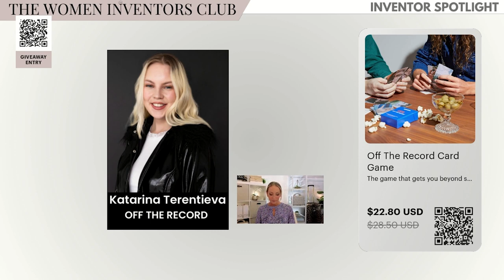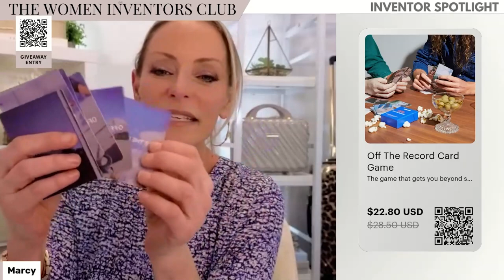Unlock Meaningful Conversations with Off the Record Card Game | Grommet Live Women-Invented Special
In a recent Grommet Live special edition, Marcy McKenna introduced "Off The Record Card Game," an innovative card game designed to deepen conversations and enhance emotional intimacy in social settings. Created by Karina, who felt challenged by emotional intimacy in larger groups, this game aims to transform small talk into meaningful interactions. Karina's invention is a testament to her creativity and her desire to facilitate deeper connections among people, whether at parties, dinner gatherings, or casual meet-ups.

"Off The Record" is distinguished by its simplicity and high-quality packaging, featuring vibrant colors and original photography that make each card visually appealing. The game consists of cards that pose two sets of questions: one set encourages light, surface-level conversation, while the other delves into more profound, thought-provoking topics. This dual approach allows players to navigate the depth of their conversations based on their comfort level, making it an excellent tool for breaking the ice and fostering genuine connections. Priced affordably, especially with a Grommet-exclusive discount, "Off The Record" serves as a perfect host or hostess gift, offering a unique way to enliven any social gathering.

Tune into this clip as Greg and Marcy explore the ins and outs of Off The Record Card Game, share their experiences, and offer tips on how to make the most of this innovative product.

To see hundreds of new products, all designed to help make your life a little better, head on over to Grommet’s trending feed now